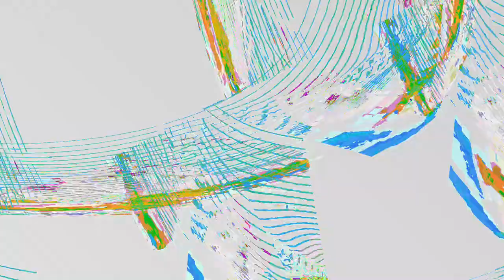[EPILEPSY WARNING] Movie 24 01 05 13h30m41s